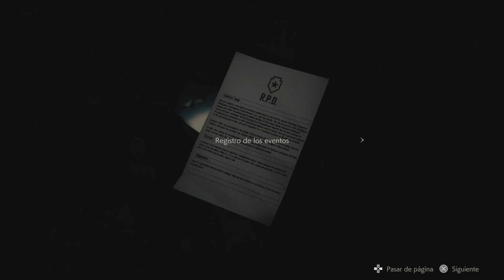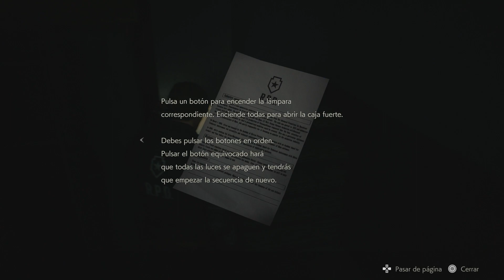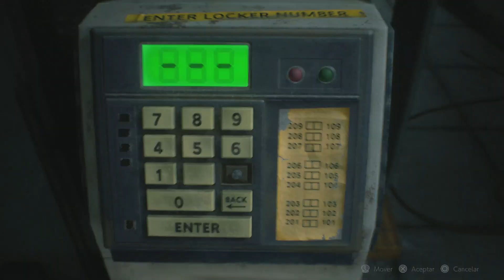Resident Evil 2 - Cap 2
Estamos en twitch en directo pasando este juegazo